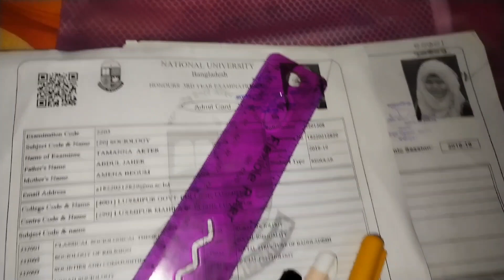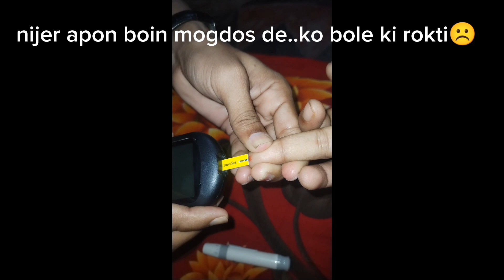পরীক্ষা দিতে গিয়ে এ কি হলো!☹️ আমার সাথেই কেনো এমন হয় সবসময় /হালকা কিনাকাটা/নোয়াখালী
আমি এটা সত্যি আসা করিনি😕😢